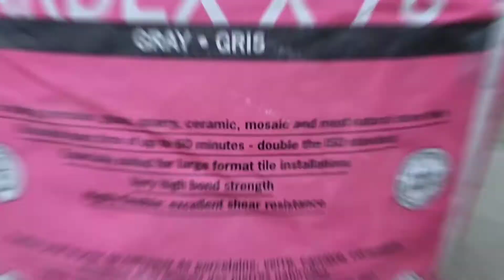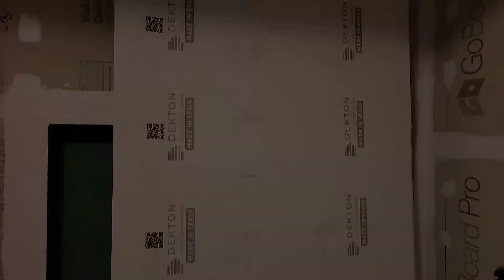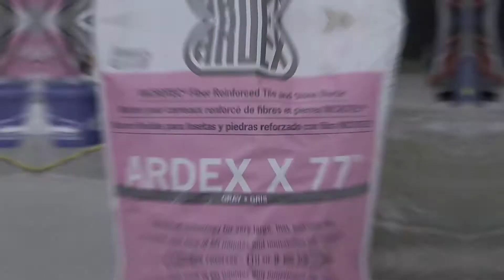Dekton Thin Slabs Installation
Our latest project with large format Dekton tile panels featuring:

- 8 mm Dekton Opera full size panels on shower walls and ceiling.
- 8 mm Dekton Kreta full size panel on shower floor.
- 28" x 56" (70 cm x 140 cm) Dekton Kreta on the main floor.

Setting materials and tools:

- GoBoard Pro on shower walls

- Bosti-Set specialized adhesive for the wall panels

- The Revolutionary Shower Systems single slope pan, membrane, waterproof mesh tape, and sealant on the shower floor

- Ebbe INNI linear drain

- Ardex Liquid BackerBoard self-leveling underlayment, Ardex Flexbone bonded uncoupling membrane, Ardex X78 semi-pourable mortar, Ardex X77 fiber-reinforced mortar (for the ceiling), and Ardex SX 100% silicone sealant

- The Peygran Leveling System

- Grabo vacuum suction lifters

The panels were cut with Montolit Flashline 3 cutting system on DTA LFT work tables.